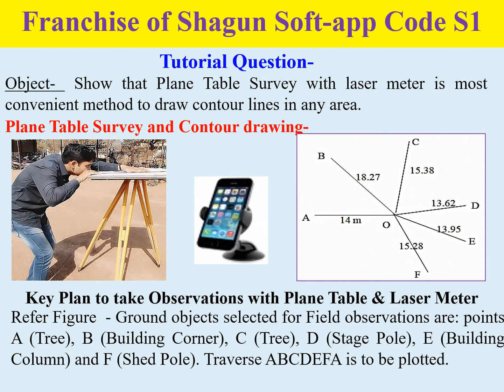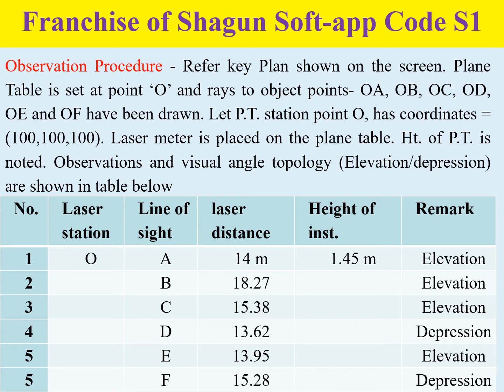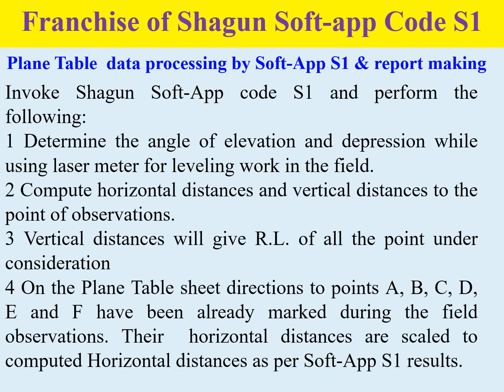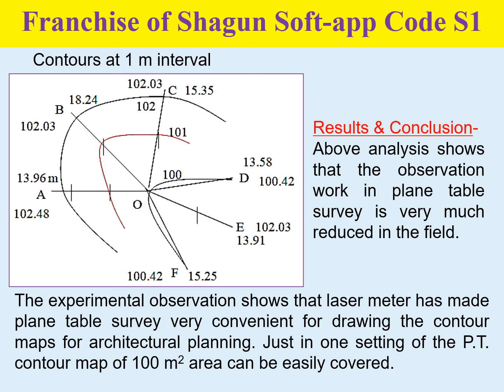New Soft Apps Code S1 A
Franchise of Shagun Soft-Apps to boost monthly income through work from home activities.